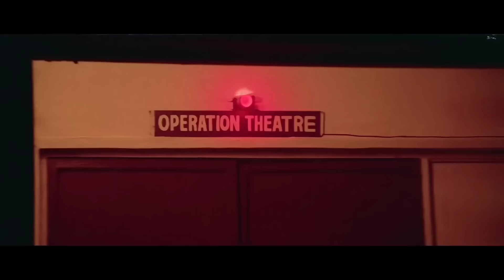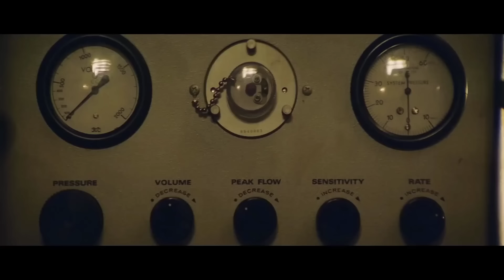Aaja Sanam meri Jaan Chali(Eagle Jhankar 💯 HD) khilaf 1991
Aaja Sanam Lyrics - Khilaaf (1991)

Movie/album: Khilaaf (1991)

Singers: Sudesh Bhonsle

aaja sanam, meri jaan chali
teri kasam, meri jaan chali

aaja sanam, aaja sanam
aaja aaja aaja

dard ka dariya gehra huwa
tere liye hi thehra huwa
hotho pe gam meri jaan chali
aaja aaja aaja

wada vafa kar jaunga main
der na kar mar jaunga main
wakt hai kam, meri jaan chali
aaja aaja aaja